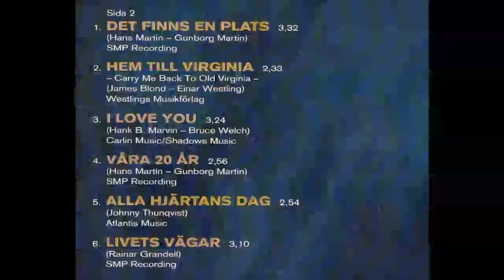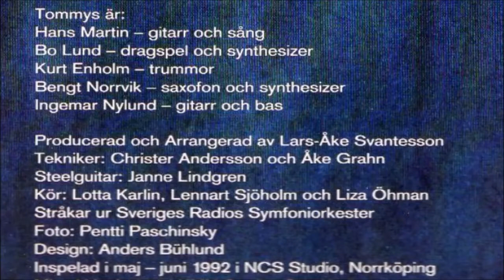Tommys - Det var på Capri vi mötte varandra (The Isle of Capri)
från LP:n "Hyllning till mor och far" 1992 Frituna 0272 1

Vid Neapels vik, fylld av romantik,
Capri i solljuset drömmer.
Och vid dess strand, knytas tusende band,
Även jag har här, en gång varit kär
och aldrig mera jag glömmer,
vårnatten som, just begynt, då hon kom

 Det var på Capri vi mötte varandra,
 jag minns det än som det vore igår.
 Då bland mimosor jag såg henne vandra,
 i Italiens blommande vår.
 Jag nu mitt hjärta på Capri har mistat,
 tyvärr var hon inte ämnad för mej.
 ty hennes svar på den frågan jag dristat,
 var ett vänligt men talande nej.

 Natten var en dröm en saga,
 vid Marina Grandes strand,
 när en kyss jag ville taga,
 gav hon mej till avsked sin hand.
 På hennes finger en vigselring blänkte,
 och med en handkyss jag sade adjö,
 och kärlekssagan som Capri mej skänkte,
 såg Neapel och se'n fick den dö.

Nu har jag blott kvar, minnet av de da'r
då jag på Capri blev fången.
utav den blick, jag i vårnatten fick,
Alla drömmar är blott en tom chimär,
det fick jag lära den gången
då hon försvann, från ett hjärta som brann.

Det var på Capri.

T: Sven-Olof Sandberg
M: Will Groz